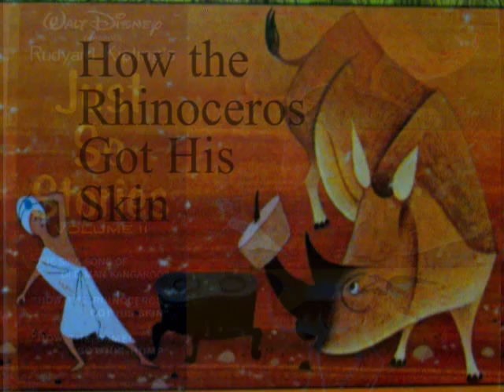Disney Just So Stories- How the Rhinoceros Got His Skin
Taken off an old record, this little treasure was of great amusement to me as a child. Enjoy.
Narrated by the late great Sterling Holloway (the original voices of Winnie the Pooh, the Cheshire Cat, the Delivery Stork in 'Dumbo', and Roquefort the mouse in 'The Aristocats').